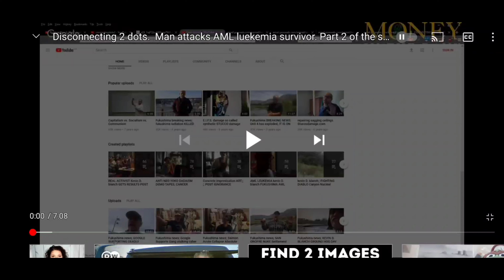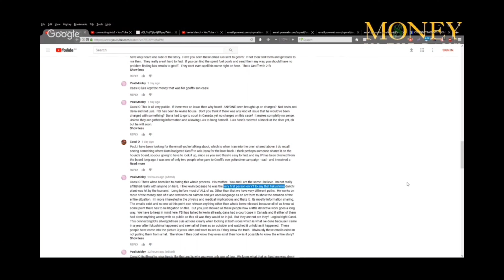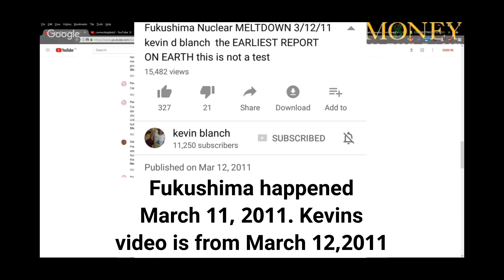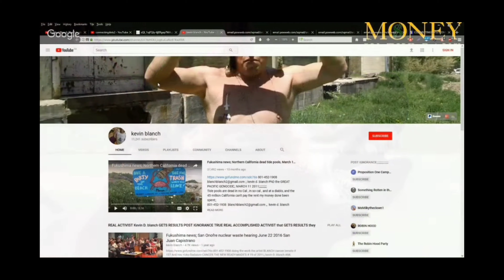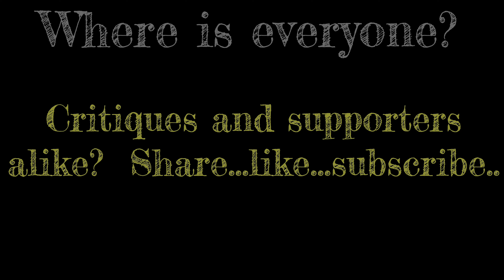DisCONnecting a Dotted Silver Gold Man. .